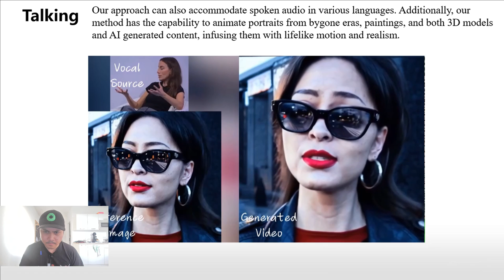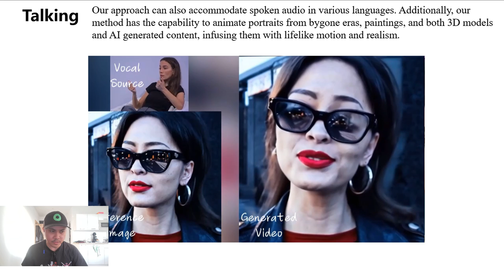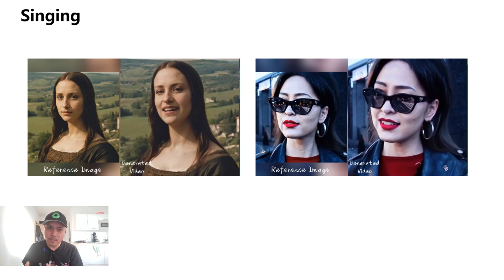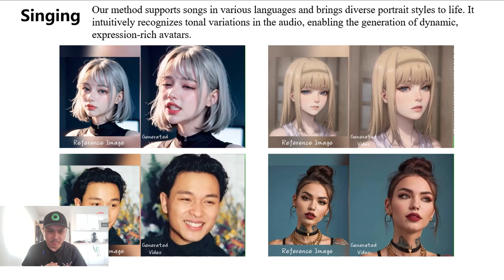EMO Ai Audio2Video